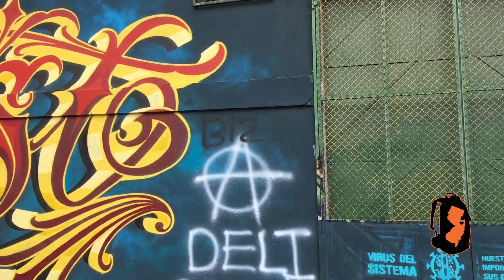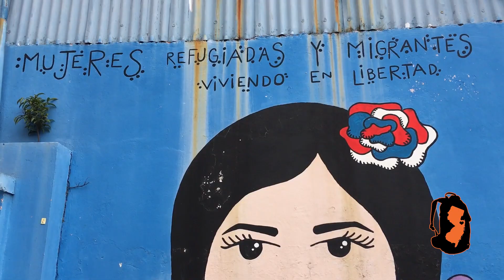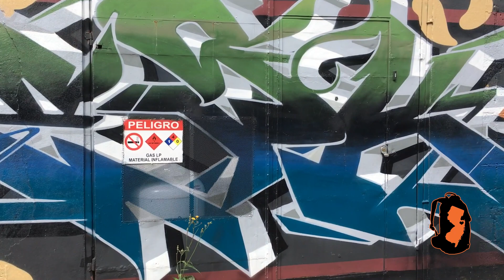COSTA RICA: Street Art - Volume One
Costa Rica is a colorful place - both in terms of natural beauty and vibrant art. Follow us as we explore San Jose's neighborhoods - Freses, San Pedro, Barrio Escalante and Barrio Amon - and discover some of the most exciting street art in the world!